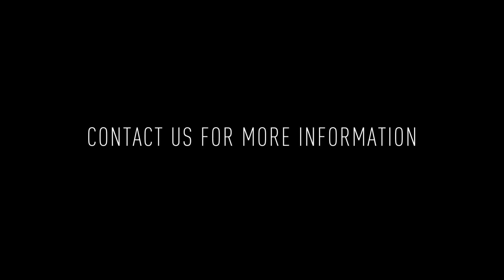2309 E Oakdale St #1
Welcome to 2309 E Oakdale St #1! This is a spacious 3 bedroom/2.5 bathroom bi-level apartment boasting secure entry, Nest Thermostat, in-unit laundry, private patio, recessed lighting, and modern finishes throughout.